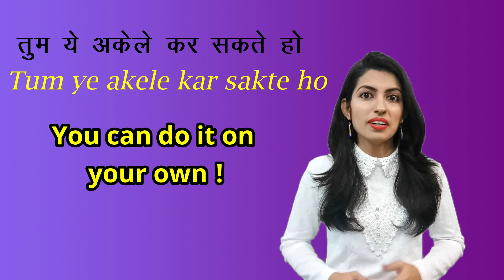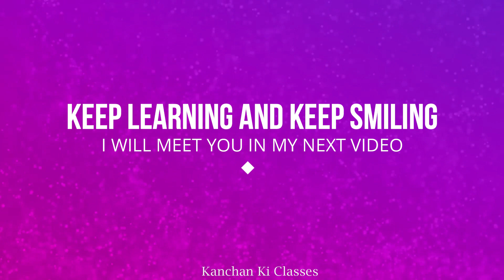How to Motivate Someone |10 Ways to Motivate & Encourage Someone|हिन्दी/अंग्रेजी|English Connection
In this video we you will learn “10 ways to motivate and encourage someone” which are very useful for your daily English conversation or some time to motivate your friends, office colleague or family members. These motivational sentences “प्रोत्साहन के १० नए तरीके” with their PDF will boost your confidence into your daily use spoken English.
Now you can practice with “kanchan ki classes” to enhance your communication skills along with spoken English practice free PDF.